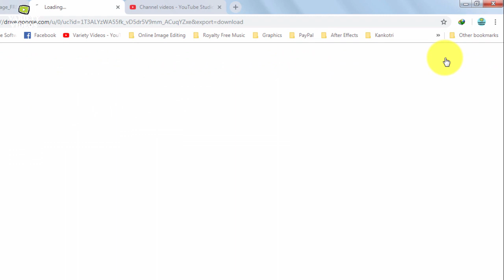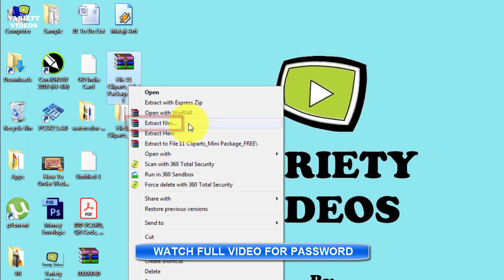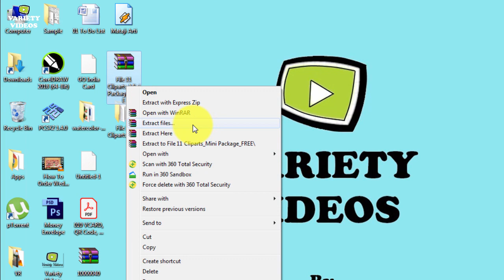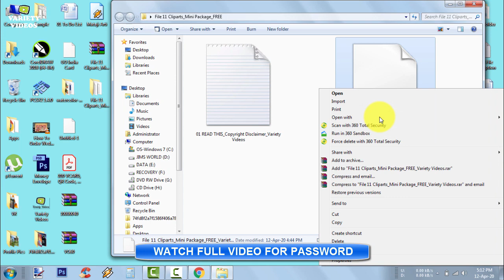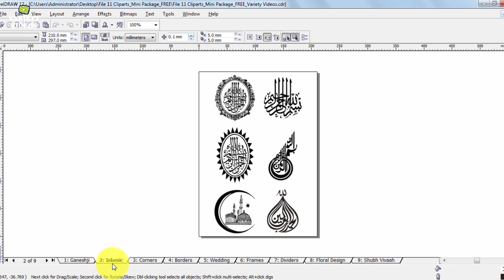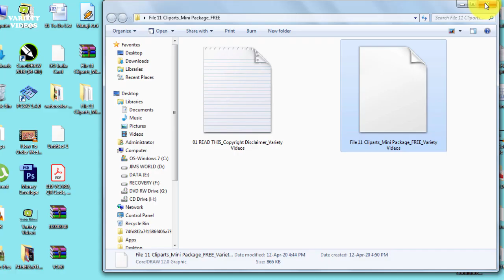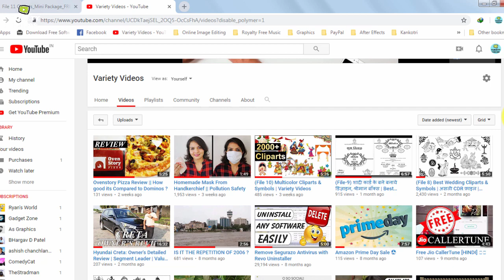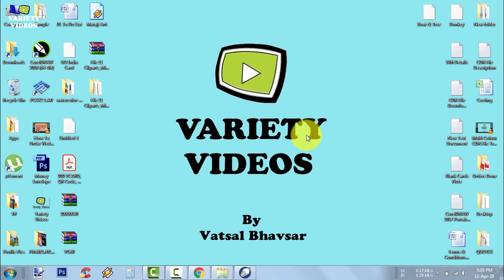(File 11) Free Wedding Cliparts (Mini Package) CorelDRAW CDR File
Password: fm11

कितना भ ZOOM करने पर पिक्सेल नहीं फटेंगे || Real CDR File - NO JPEG, TIF, PNG || असली CDR फ़ाइल

(File-9) शादी कार्ड के बने बनाये डिज़ाइन, श्रीमान बॉक्स | Best Wedding Card Designs | असली CDR फ़ाइल

आपको इस डाटा / इमेज / विडियो / सीडीआर फ़ाईल या इसके पासवर्ड को वितरित, रिसेल,  सब-लाईसेंस या किराये पर देने की अनुमती नही है । अगर किसी भी माध्यम पर कोई व्यक्ति या संस्था एसा करते हुए पाये जाने पर उनके खिलाफ कोपीराईट ऐक्ट के तहेत कानुनी कारवाही की जायेगी।

सभी अधिकर सुरक्षित है । इस वीडियो मे शामिल डाटा / इमेजेज़ / सीडीआर फ़ाईल और सामग्री या उसका कोई भी हिस्सा पूर्व लिखित अनुमती के बिना फोटोकोपी, रिकॉर्डिंग या अन्य कोई भी माध्यम से किसी भी रूप मे प्रेसित, वितरित या प्रसारित नही किया जा सकता ।

• आपको अनुमति नहीं है:
- इस डेटा / छवि / सीडीआर फ़ाइल को रिसेल, सब-लाइसेंस या किराए पर देना।
- पूर्व लिखित सूचना या के अनुमोदन के बिना किसी भी ऑनलाइन या ऑफलाइन संग्रह या डेटाबेस में इसे शामिल करना।
• You are NOT allowed to:
- Sub-license, Resell or Rent the Data / Images / CDR File.
- Include it in any online or offline archive or database without prior written notice/approval from the creator of the file.
• आप इस डेटा / छवि / सीडीआर फ़ाइल का उपयोग करने के लिए स्वतंत्र हैं:
- व्यक्तिगत और वाणिज्यिक परियोजनाओं के लिए और इसे संशोधित करने के लिए।
• You are free to use this Data / Image / CDR File:
- For both personal and commercial projects and to modify it.

The images & materials included in this video is freely available in Public Domain. No part of this Publication/Video/CDR File may be reproduced, distributed, or transmitted in any form or by any means, including photocopying, recording, or other electronic or mechanical methods, without the prior written permission of the Owner.

***Images/Material/Symbols/Logo may be subject to Copyright***